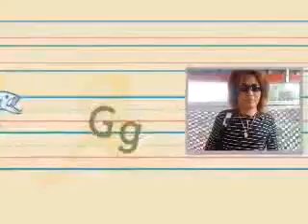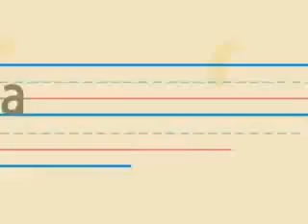di mana sumpahmu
denies slanker mania